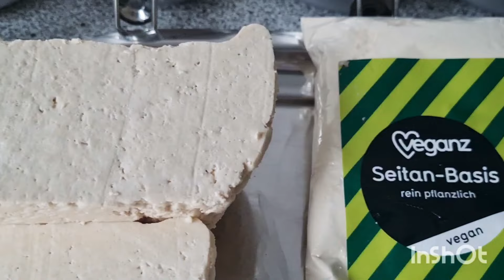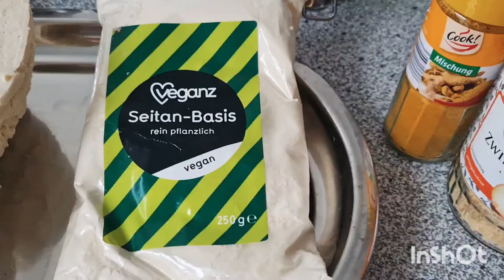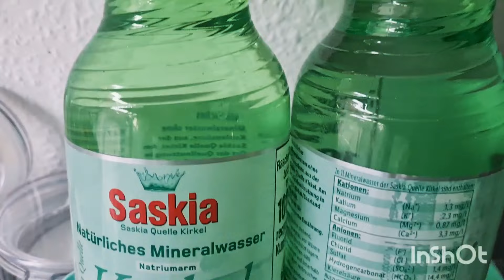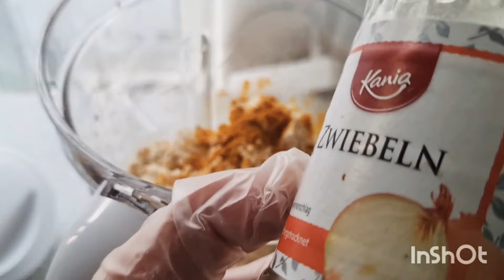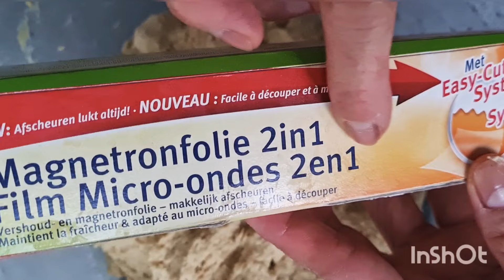CÁCH LÀM CHẢ LỤA GÀ CHAY, Dai Ngon | Vegan Chicken Ham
Món Chay Nhà Nhung làm Món gà chay ngon dễ làm, gà chay được biến chế nhiều món ăn khác nhau.

Nguyên liệu/ Ingredients:
250g bột mì căn / 250g vital gluten free flour
500g Đậu hủ/ 500g tofu
200ml nước / 200 ml water
1 mcf đường / 1 tsp sugar
2 mcf bột nêm chay / 2 tsp vegetarian seasoning
1 mcf tiêu / 1 tsp black pepper
2 mcf hành khô / 2 tsp flake onion
1 mcf bột gừng / 1 tsp ginger powder
2 Mc dầu ăn / 2 tbsp cooking oil

Nhung chân thành cảm ơn các bạn rất nhiều xem video này, Nhung chúc các bạn luôn luôn được nhiều sức khỏe và hạnh phúc bên người thân yêu nhất của mình, Nhung mong các bạn đăng ký ủng hộ cảm ơn rất nhiều